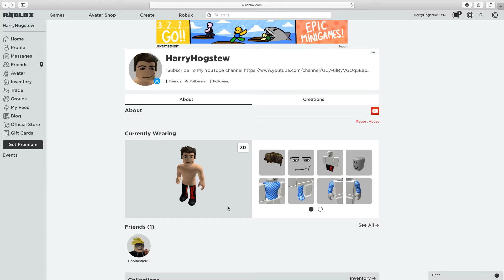Screen rec test